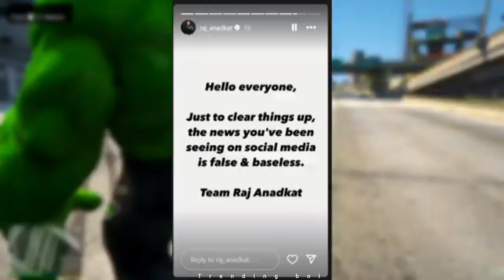munmun datta and taapu ki सगाई 😍| babita ji and tappu ki shadi! tarak mehta ka ulta chashma?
tappu and babuta
tappu ki sagaai